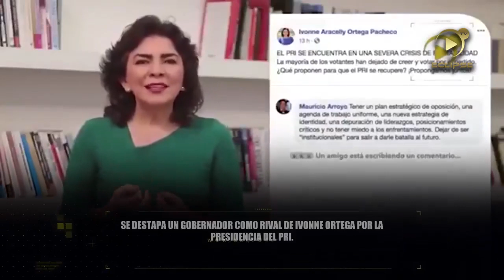Se destapa un Gobernador como rival de Ivonne Ortega por la presidencia del PRI.